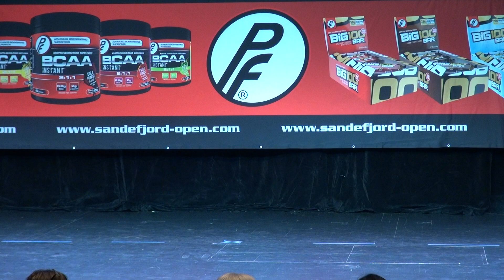Sandefjord Open 2019 - 8